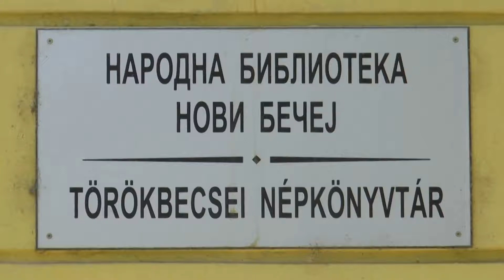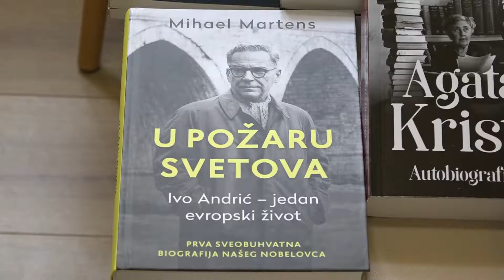Narodna biblioteka bogatija za 18 naslova, u ponedeljak poklon čitaocima